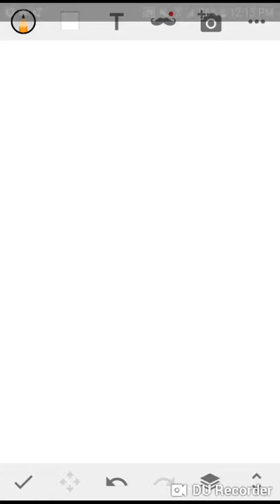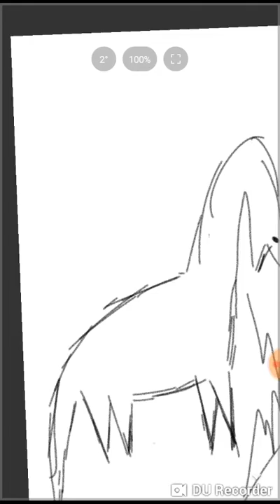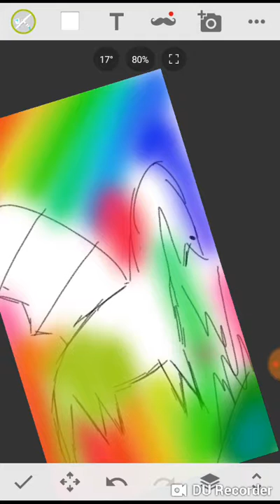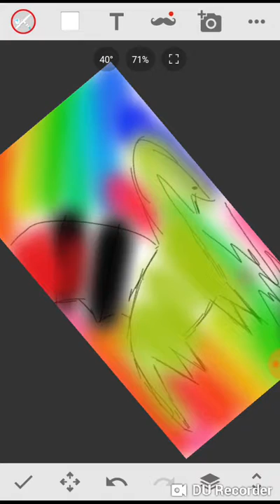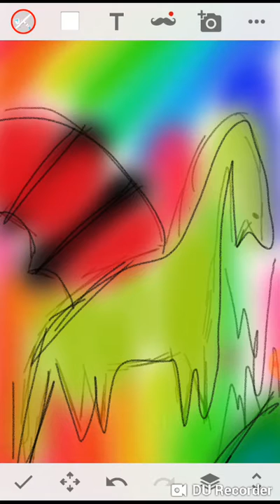Drawing a Dragon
iOS song Taylor swift wild dreams